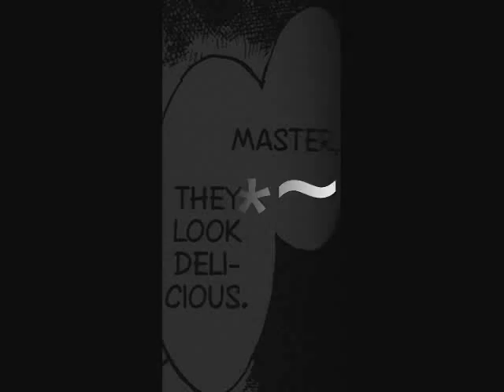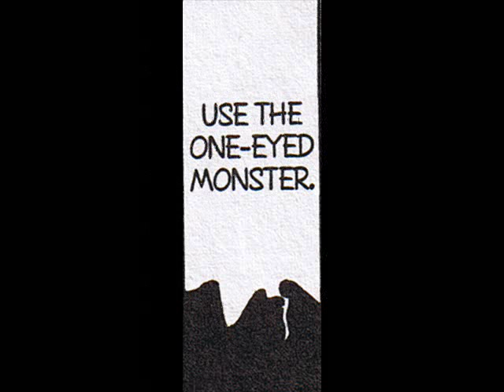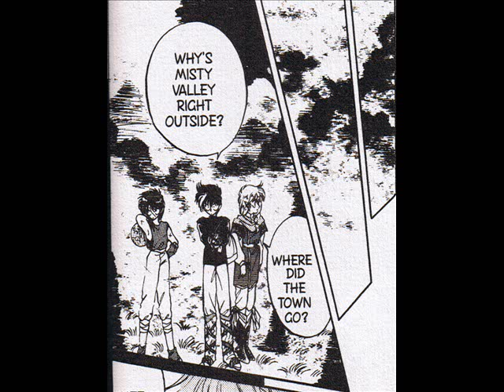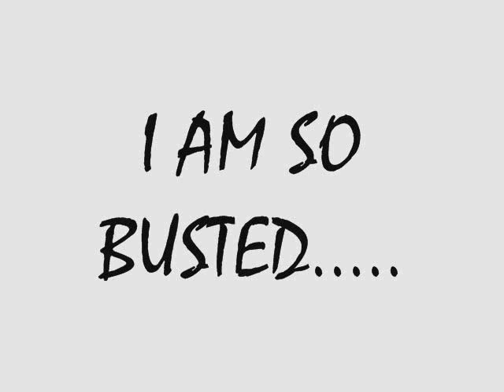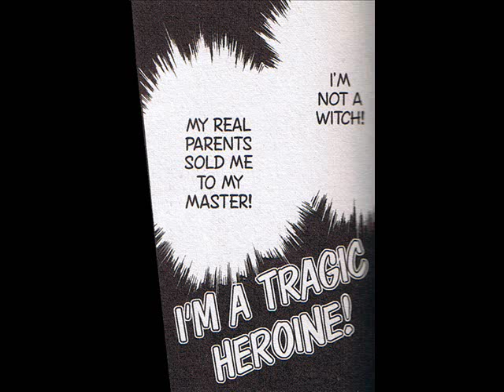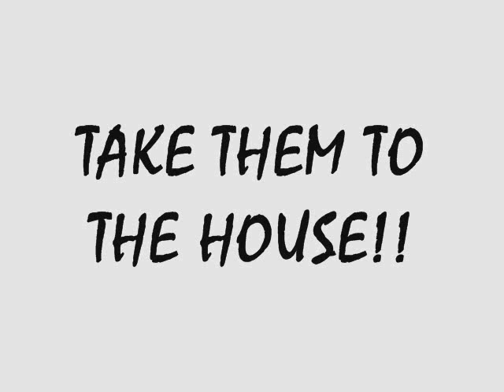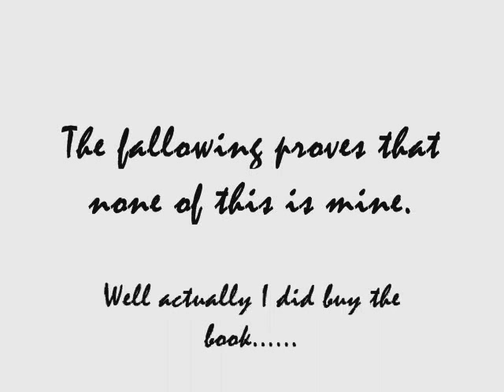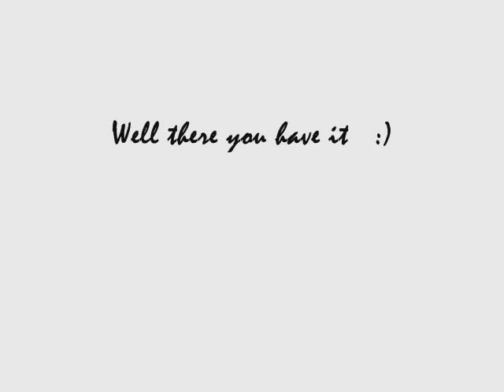Dragon Knights manga 1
Well all I got to say about this is that I hope it gets others to read Dragon Knights.

So hear is chapter one: If Witches Were Horses.  I hope everyone enjoys it.